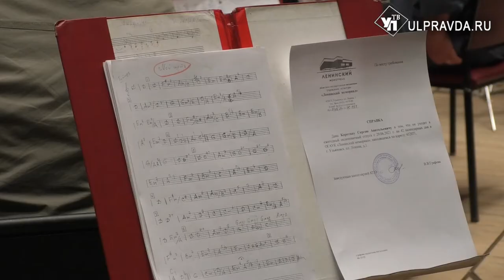Основатель духового оркестра «Держава» Николая Булатова отметит юбилей концертом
6 июня во Дворце творчества детей и молодежи состоится концерт Ульяновского государственного духового оркестра «Держава» «Нашей юности оркестр», посвященный юбилею основателя оркестра заслуженному артисту России Николаю Булатову. На репетиции концерта побывала наша съёмочная группа.